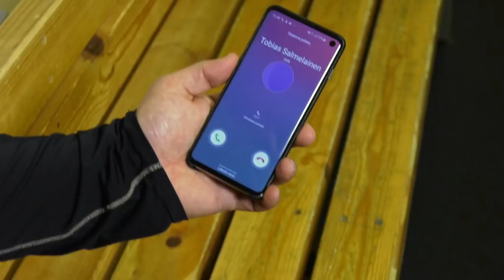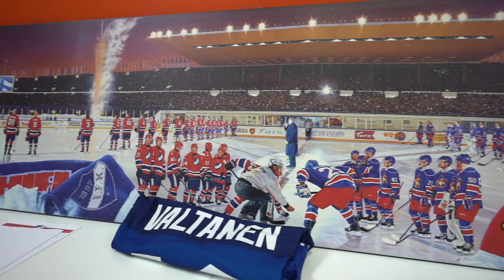Ari Vallin Show 2/6 – Tobias Salmelainen, HIFK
Ari Vallin Shown kauden 6. jaksossa tutustutaan HIFK:n urheilujohtaja Tobias Salmelaisen työhön, filosofiaan sekä seuran koviin tavoitteisiin. Ja miten on, pärjäisikö Vanha mestari urheilujohtajan hommissa?